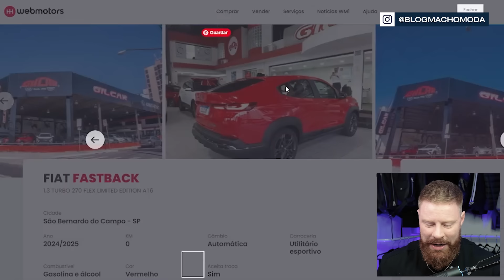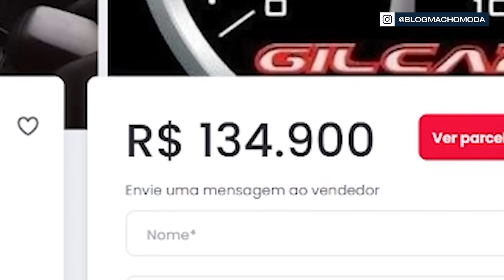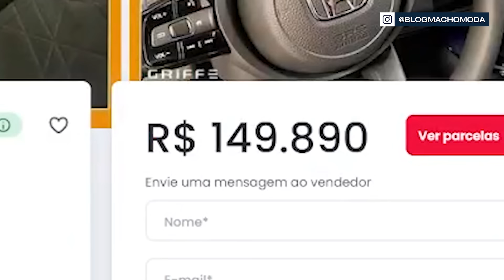Os 6 CARROS 0KM até R$150 MIL que eu Pegaria AGORA | Estilo Masculino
Tá chegando a hora d’eu trocar de Carro...
Então os 6 CARROS 0KM até R$150 mil que eu Curto e Pegaria AGORA!
Sim, sim, sim, pra quem me acompanha no Insta, sabe que, no momento, eu estou assinando um T-Cross blindado e meu contrato de 1 ano está acabando
Pra quem sabe também, eu tenho uma Audi Q3, que em breve, vou fazer um vídeo da Novela que eu passei e tô passando com essa caranga pra Vender
Vocês nem imaginam o que rolou, mas enfim, esse é assunto pra outro vídeo haha
O que vale é que tá na hora de escolher outro Carro, eu tenho um limite de até R$150 mil em um 0KM, montei a minha Lista por aqui, dos modelos que eu curto e teria e quero compartilhar com vocês, até pra vocês me ajudarem na escolha TIMÊ!
Bora nessa?

► Esse vídeo tem Publicidade